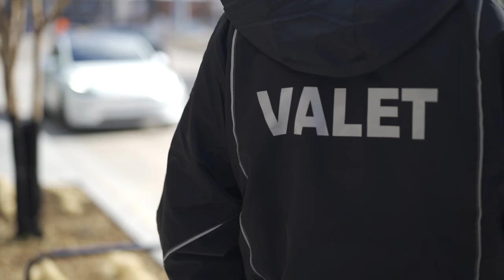The Vista 21 | Tulsa Rooftop Wedding Venue | JAG Photo + Video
A brand new venue in the heart of Downtown Tulsa, Oklahoma!